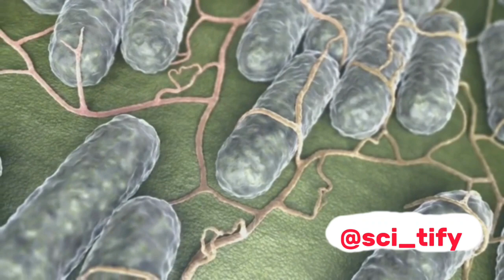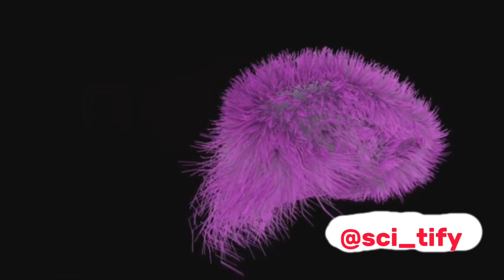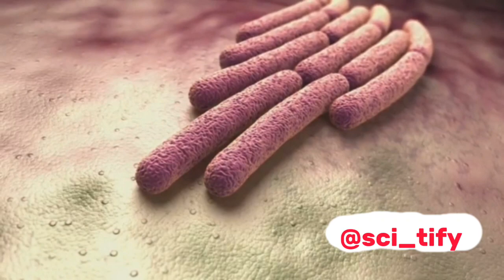Salmonella typhi: Typhoid fever causative agent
In this captivating video, join us as we delve deep into the mysterious world of Salmonella Typhi - the formidable bacteria responsible for Typhoid fever. We'll embark on an intriguing exploration of its classification, intriguing morphology, fascinating life processes, and the integral role it plays in causing Typhoid disease. Get ready to uncover the secrets of this elusive microorganism and gain a comprehensive understanding of its impact on human health.

OUTLINE:

00:00:00 Introduction to Salmonella typhi
00:00:34 Classification of Salmonella typhi
00:01:37 Life Processes and Morphology of Salmonella typhi
00:03:13 Typhoid Fever and the role of Salmonella typhi
00:04:18 Conclusion and Summary